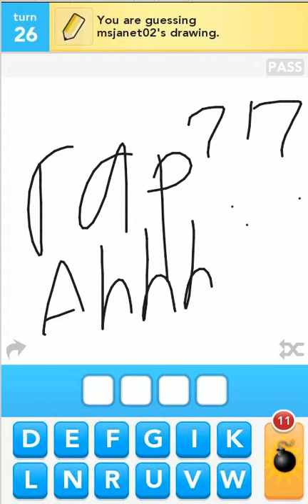rap and luke